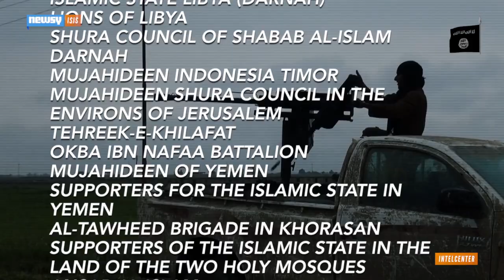Boko Haram Isn't The Only Group Swearing Loyalty To ISIS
ISIS is expanding its reach beyond Syria and Iraq. Lesser-known terrorist groups in more than a dozen countries have pledged support.

Image via: ISIS